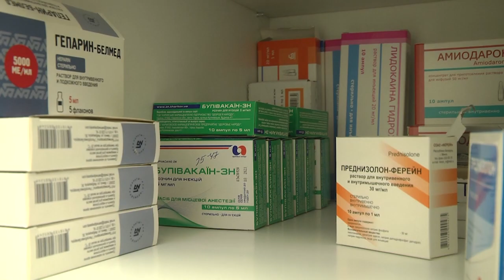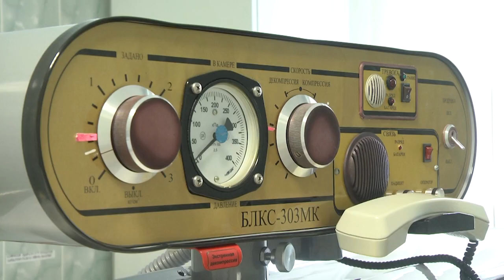2021-09-28 г. Брест. Опасности«тихой охоты»или все об отравлениях грибами. Новости на Буг-ТВ.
Продолжается грибной сезон – в больницы города продолжают поступать тихие охотники. Грибы – один из самых любимых продуктов нашей нации. Не счесть рецептов вкуснейших и любимейших блюд именно из них.  Однако, с ними всегда стоит быть бдительным, нужно помнить и понимать, что этот вкусный продукт может принести не только пользу для нашего организма, но и нанести вред или ещё хуже оборвать жизнь. К сожалению, в этом году жертвы неразборчивого потребления даров леса по-прежнему есть. Почему с каждым годом проблема не теряет своей актуальности  – ответить сложно. О последней статистике  отравлений грибами Бреста расскажет   Алёна Миневич.